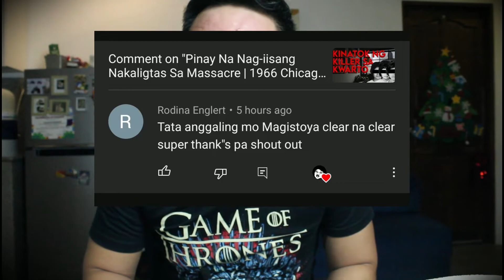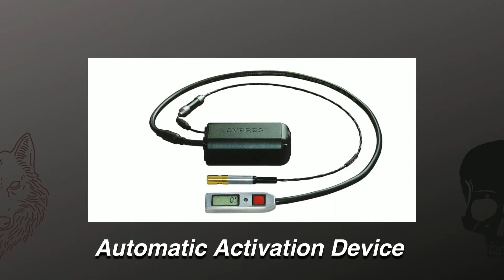Pinay Policewoman Na Nagligtas Sa Santo Papa | 3 Kwentong Hindi Kapani-paniwala Vol 2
Patawad po dahil sa static sound at kuliglig sa background. Ito ang volume 2 ng 3 Hindi Kapani-paniwala series. Ang unang kwento ay tungkol sa mahusay na pulis na nabisto ang mga may masamang balak. Ang pangalawang kwento ay ang tungkol sa bucket list na naging bangungot. At ang pangatlong kwento ay tungkol sa isang kaibigan na may masamang lihim.